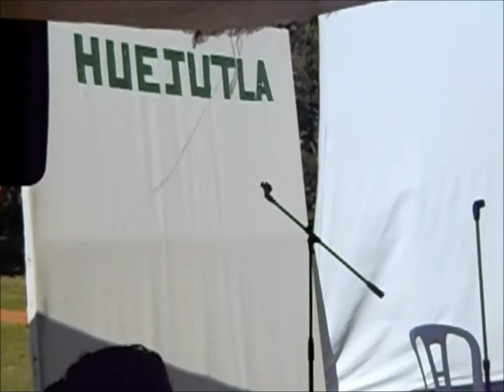PIENSA EN MI.wmv Filogonio Aquino Butrón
Piensa en mi, es un tema del Cantautor: Filogonio Aquino Butrón de su Album: "Solo tu Eres Dios"  Video grabado en un lugar ecoturistico ubicado en Mesa de Limantitla,Huejutla,Hgo. En la Federacion: Yeyetsi Tlaneski que se llevo acabo del 9 al 11 de oct. 2010. Deseo que este tema, sea de gran reflexion y bendicion en tu vida. Dios nos ama,el simpre esta a nuestro lado para cuidar de nosotros.